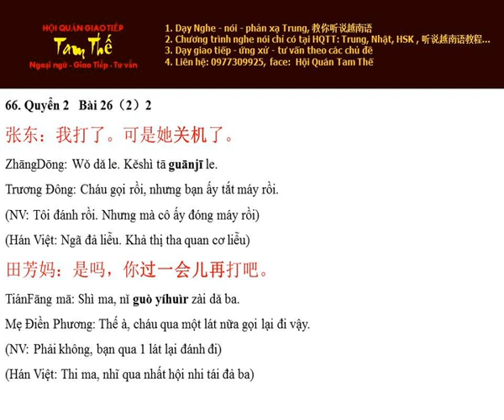Bai 66 关机了 Tắt máy rồi - Nghe Noi Han Ngu Q2 B26 P2